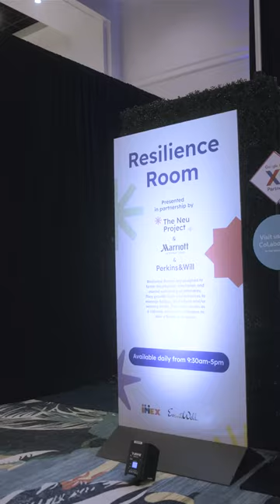IMEXPERIENCE DAY 3